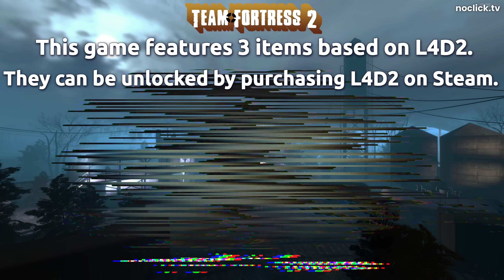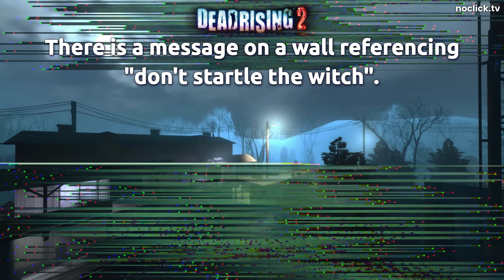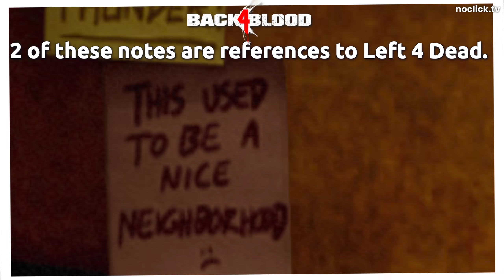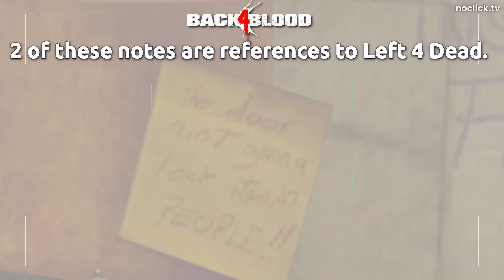Left 4 Dead References in Games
0:00 Team Fortress 2
1:31 Dead Rising 2
1:40 Portal 2
1:52 Payday: The Heist
2:45 Minecraft
3:13 Resident Evil 6
3:48 Super Time Force Ultra
4:09 Zombie Army: Trilogy
4:33 Dead by Daylight
4:55 Dying Light
5:47 Back 4 Blood
6:32 Overwatch
6:42 Far Cry 5
6:50 Dota 2
7:27 Roblox
7:44 Dead by Daylight (again)
8:17 Logorama
8:37 Breaking Bad
9:08 A Haunted House
9:24 The Cabin in the Woods
9:48 Message
10:00 Outro